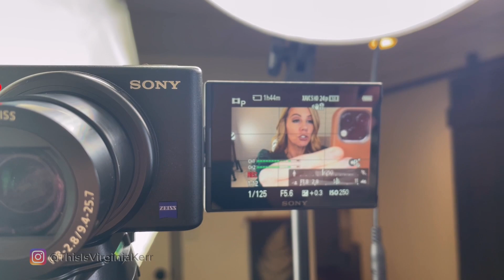Be CONFIDENT and COMFORTABLE on Camera (6 Tips)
Your first video is not going to be one of your favorites. In fact, it's going to be bad, and that's okay! You have to start bad to get better!

In the beginning it's all about laying the ground work for what's going to work for you, what's going to make you comfortable, and what's going to make you the MOST confident on camera.

As soon as you can find the camera to be your friend, things will be a lot easier! That's why in today's video, I'm sharing 6 tips to get comfortable on camera.

//LEARN ABOUT MY COURSE
OR JOIN THIS IS VIDEO SCHOOL

LIGHTS:
✅ NEEWER RING LIGHT
✅ LED LIGHTS
✅Similar Light to ESSDI LED LIGHT

MICROPHONE:
✅ BOYA LAV MICROPHONE
✅RODE WIRELESS GO MIC
✅RODE Patch Cable Adapter for iPhones

PHONE ACCESSORIES:
✅GOOSENECK PHONE HOLDER FOR TRIPOD SUCTION MOUNT
✅ UBEESIZE PHONE HOLDER
✅ AMAZON BASICS TRIPOD
✅NUNET SUCTION MOUNT

ADDITIONAL EQUIPMENT:
✅ MY CAMERA

music code: OTTG4EIKKGT9WTL5

/Chapters:
00:00-Intro
1:26- Why do you want to be on camera?
1:54- Treat the camera like your ideal person
2:36- Practice
3:55- Choose makeup and clothes that make you feel confident
5:13- Pick a comfortable location
6:13- Prepare for your video